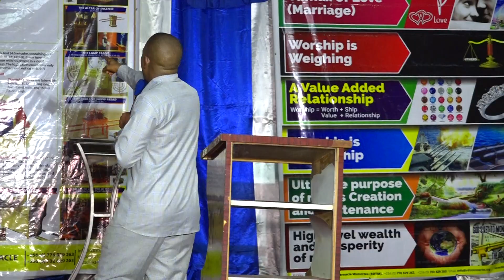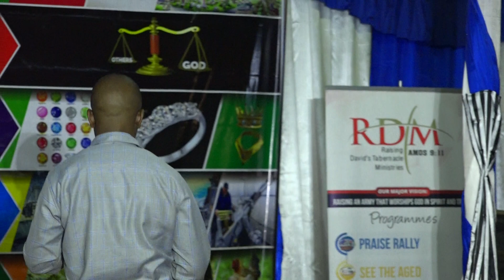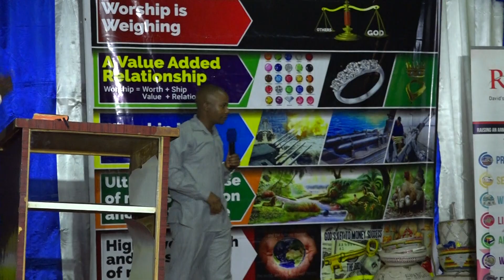WORSHIP PART III WITH PR. KASOZI ROBERT CEPHAS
The name of this organization shall be “Raising David’s Tabernacle Ministries” (hereinafter named RDTM).
Article II – PURPOSE
To awaken the church, worship the Almighty God, Equip the saints and send the called to win the lost.
Article III -- VISION
To raise a divine empowered Army Worshiping God in Spirit and Truth in God’s Kingdom.
Article IV -- MISSION
To love God and our neighbor as we mature in Christ Jesus, having fellowship with the Holy Spirit and walking in the original purpose of man’s creation.

Through restoring true worship in churches, evangelizing the world, living the life of the Cross as we wait for the coming of the Bridegroom Jesus Christ.

Article V -- VALUES
RDTM shall be set on values and principles that is Measured by God’s Word (Mirror), The Cross and the Message, Devout to Prayer, Relational (How God Values Man), Worship our Ultimate purpose, Christ-likeness (Adoption & Son-ship), Walking in the Light, Universality, True Faith, Fruitful Stewardship and Living Hope (Fulfillment of All). RDTM will also attach value on worship conferences, helping the Aged, Rehabilitating the youths and training of church leaders.